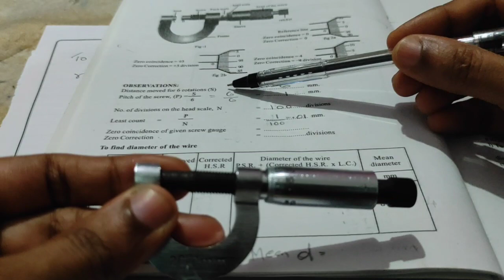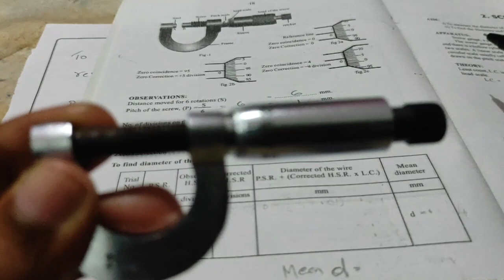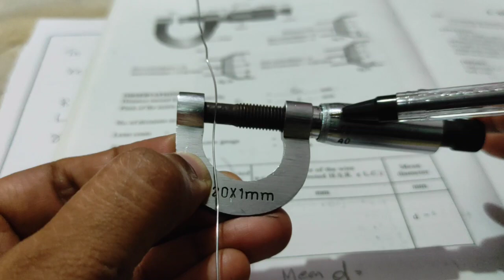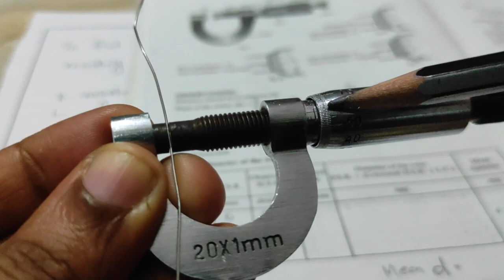#2 Ohm's law Practical part 2 resistivity of wire